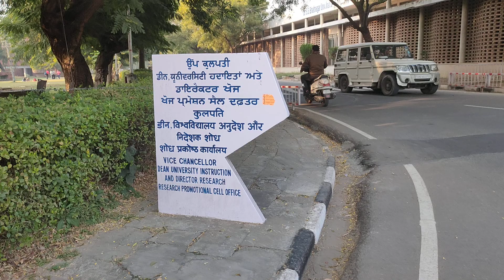Panjab University VC office